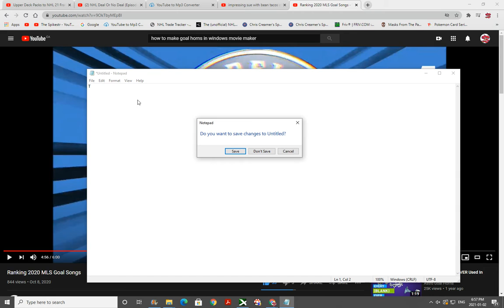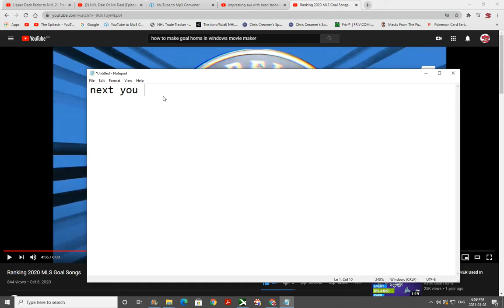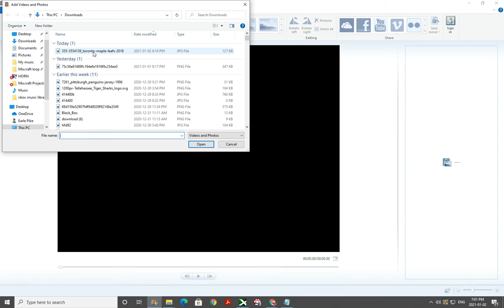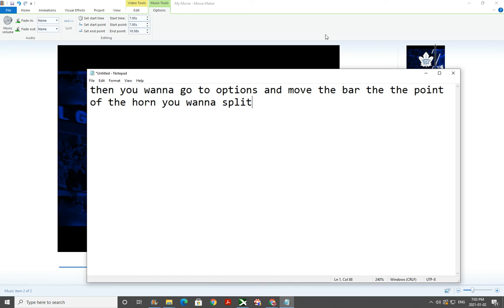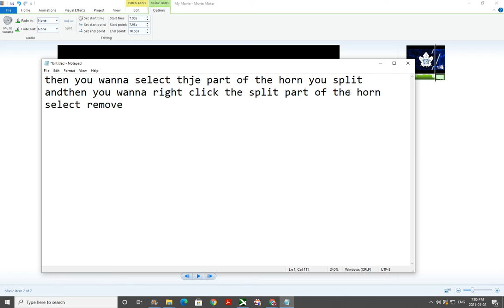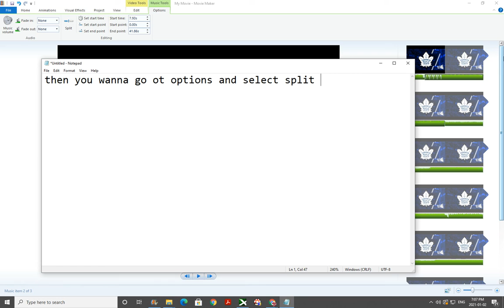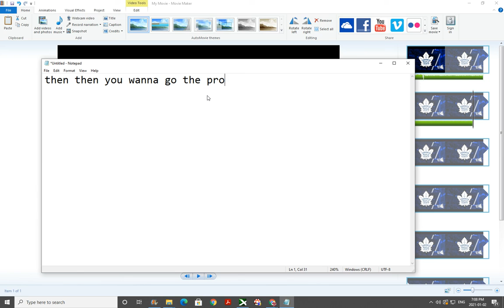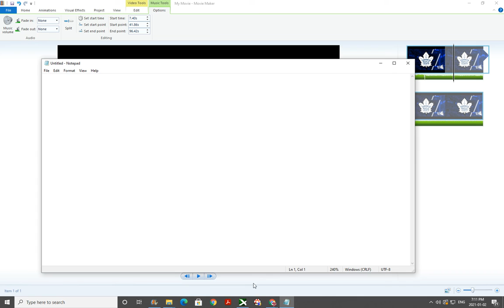How I Make My GOAL HORN Videos